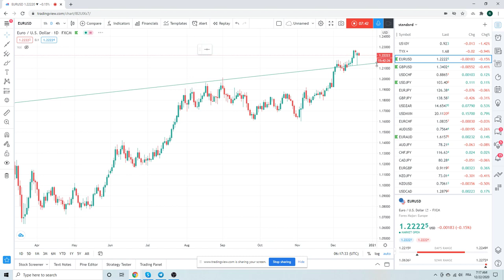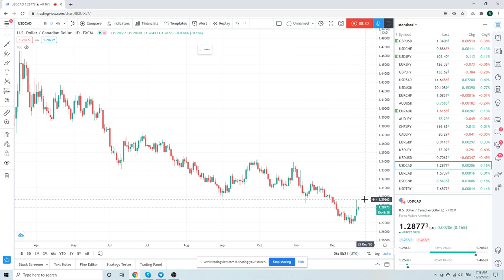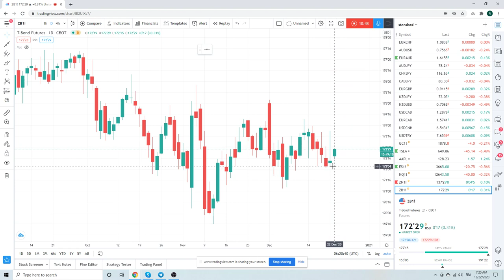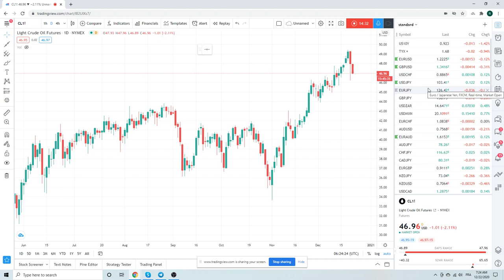FOREX TRADING Today Dec 22nd - an institutional view for individual traders from PrivateerFX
Not a lot on today, risk-reward setups not great nut all these wicks from yesterday are important

Watching SPX/ES/ES_F & GBPUSD where we buying stretch lows